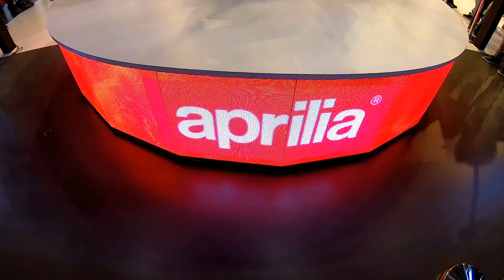Aprilia SXR 160 Maxi Scooter - Detailed Walk-Around - Krrish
Aprilia has taken the wraps off the SXR160 India-specific maxi scooter based on the same platform as the SR 160.